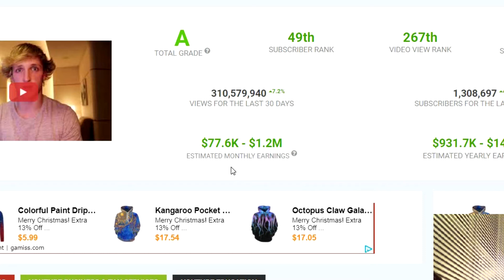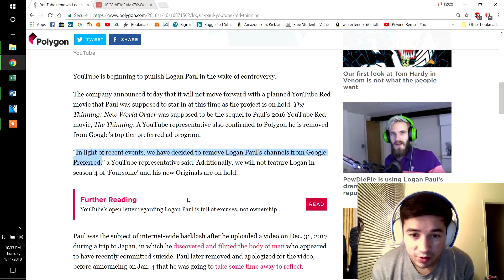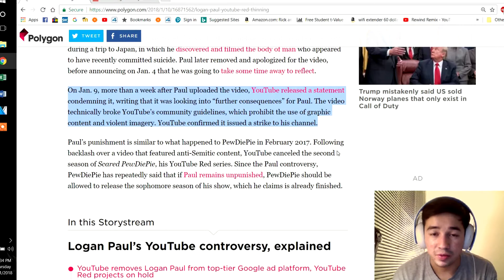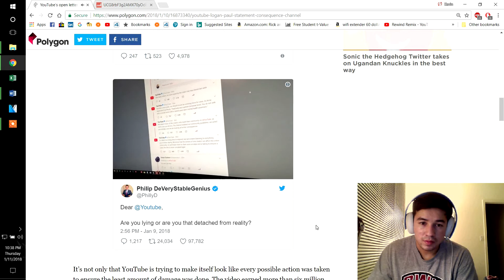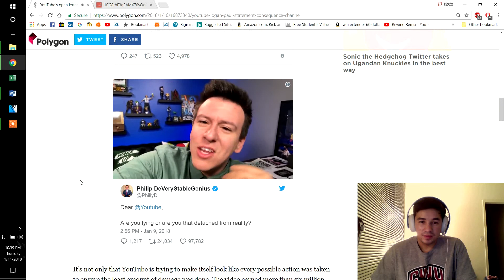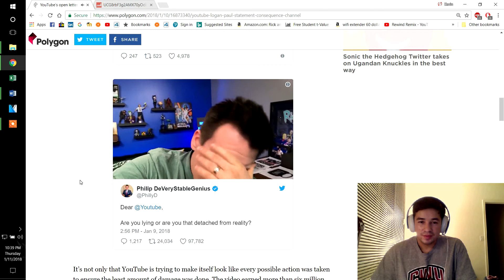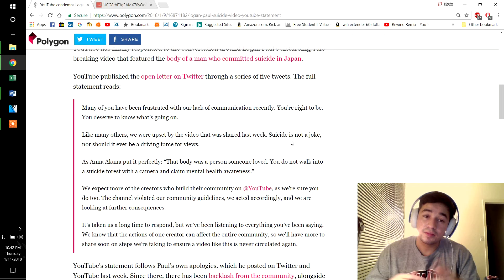Logan Paul Gets Youtube Channel Strike! Justice?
Also if you want to know when videos will come out I try my best to let people/followers know through my social media so if you want to be FIRST then check me out on my social media down below!

I usually do my announcements through twitter ;) Sometimes on snap!